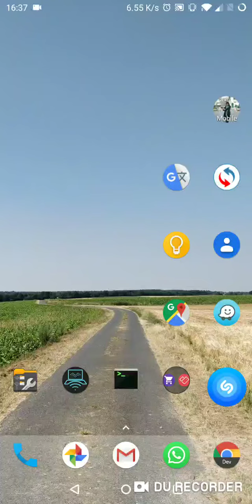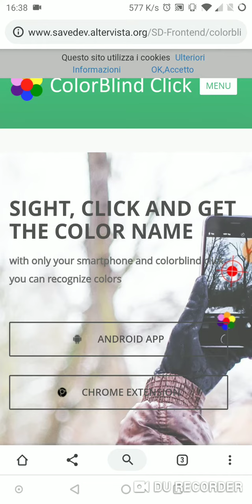ColorBlindClick - SIGHT, CLICK AND GET THE COLOR NAME (Android project demo)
Recognize colors just with your smartphone and ColorBlindClick.
DO YOU HAVE TROUBLES RECOGNIZING COLORS?
Our App is designed by colorblind developers to help all colorblind people to distinguish colors. It's very simple to use, just point an object and click to get the name of the color.
ColorBlindClick allows the user to capture the color of a pixel, then it takes the color code and, using an algorithm, selects the most similar color by comparing it with those in the database. Therefore, it shows up the resulting color name indicating the percentage of similarity. We recommend using the App in a bright context because light significantly affects the correct interception of colors.